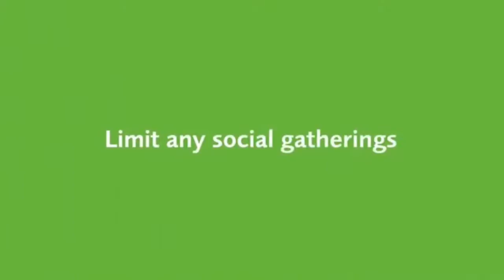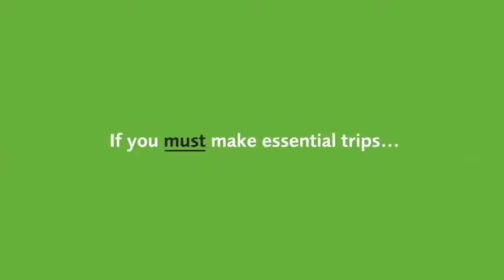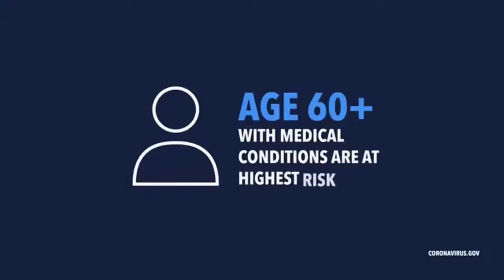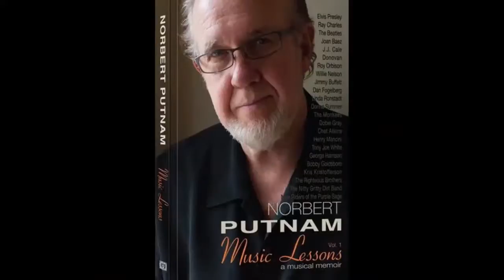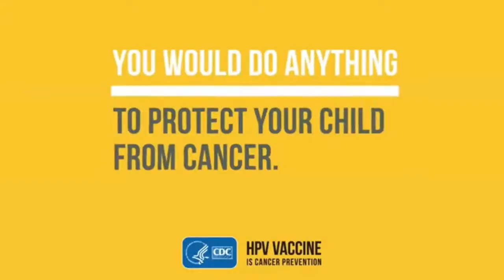SuperTalk Mississippi Live Stream